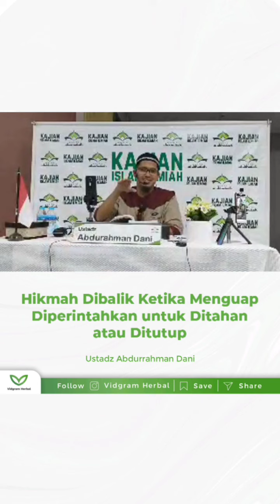Hikmah Dibalik Ketika Menguap - Ustadz Abdurrahman Dani حَفِظَهُ اللهُ